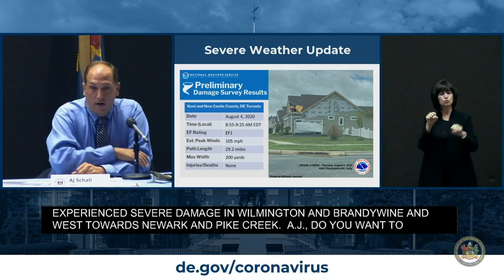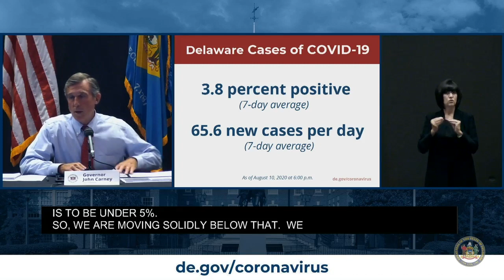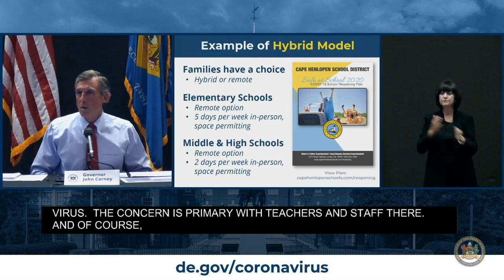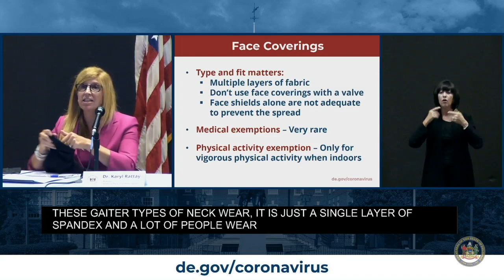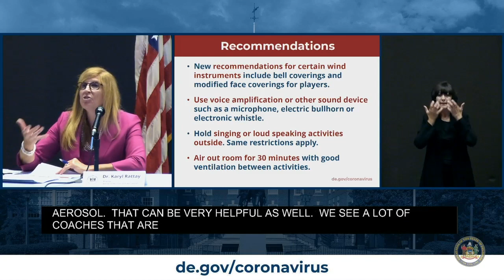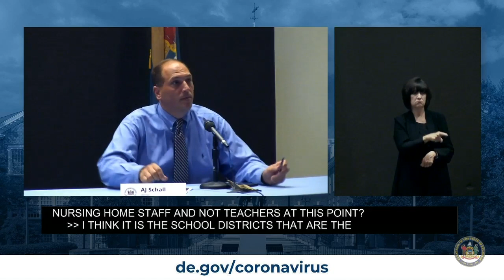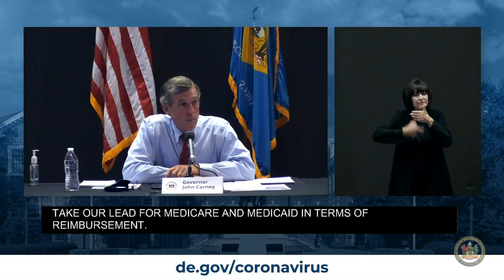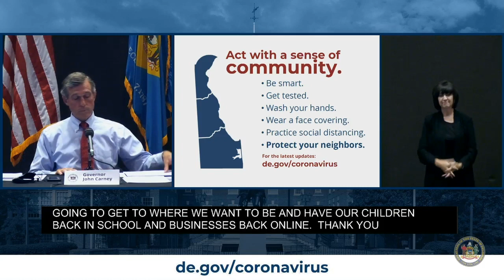8/11/20: COVID-19 Briefing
Governor Carney, Dr. Karyl Rattay (Director, Division of Public Health) and AJ Schall (Director, Delaware Emergency Management Agency) give a COVID-19 briefing.

For the latest updates: de.gov/coronavirus